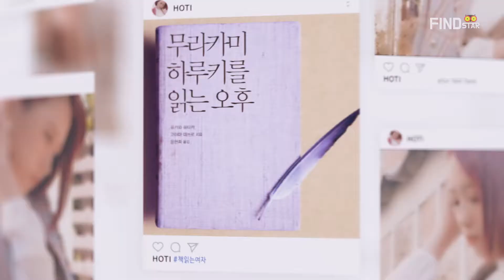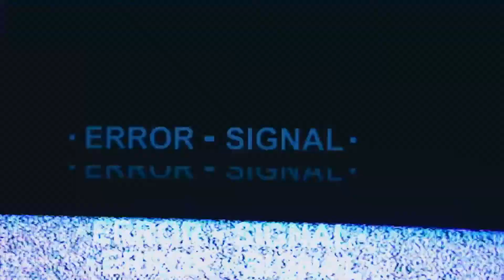여성 듀엣 프리뮤(premu) 실력이 이정도라구요? 실화냐?